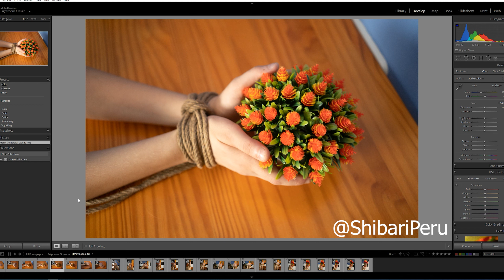editando fotos de shibari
Editando fotos de shibari que hice con una chica open mind rusa para mi instagram @shibariperu
Mis redes tiktok, instagram, telegram y otros bajo el nombre de : ShibariPeru
* Solo chicas open mind